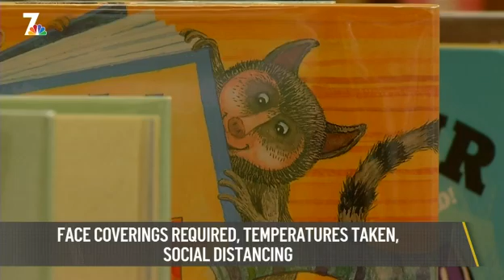President Trump In Military Hospital After Positive Coronavirus Test | Nightly Check-In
President Trump will continue official duties while being treated for COVID-19. Plus, additional re-openings in San Diego this weekend. NBC 7’s Catherine Garcia has those stories and more in your Nightly Check-In for Friday, Oct. 2, 2020.